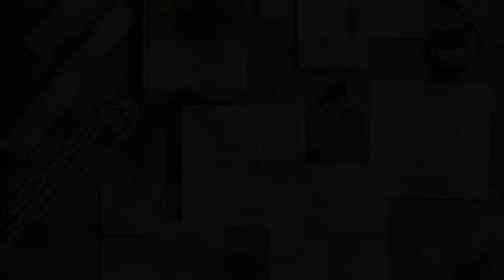Ermar and Kyla | Onsite Wedding Photo Slideshow By Nice Print Photography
MB01I20BILGAAAA